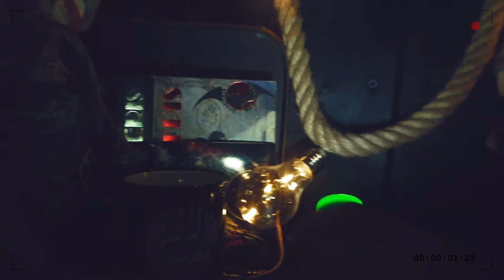SZÁJMONOS NYEREMÉNYJÁTÉK l VLOG 2020/3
Indul a "TITKOS" játék, Szájmonos ajándékokért!
Az éjszaka leple alatt, nehogy lebukjak. Bár volt aki majdnem keresztbe tett!!

Köszi a lájkokat, feliratkozást, hozzászólásokat.
Irány a komment szekció és jöhetnek a megfejtések.

(Ne) Vegyél komolyan! A-)